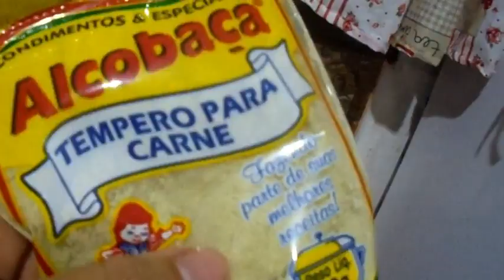JANTA SIMPLES DEPOIS DO CULTO (CCB)